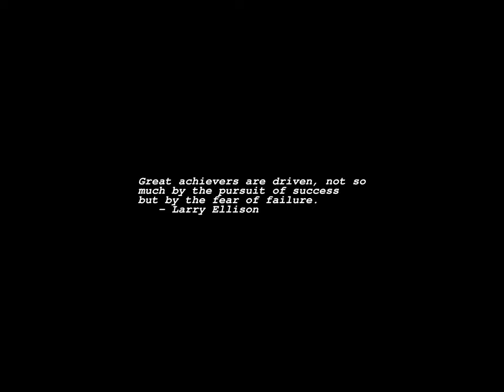Sunrise Time-lapse: Saturday, December 17, 2022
On this day:
   William Safire (Safir) born, 1929
   Charles Dickens' A Christmas Carol is first published, 1843
   National Day in Bhutan
   Ludwig van Beethoven is born in Bonn, Germany, 1770

Today's random fortune, quote, or snark:
The only really decent thing to do behind a person's back is pat it.